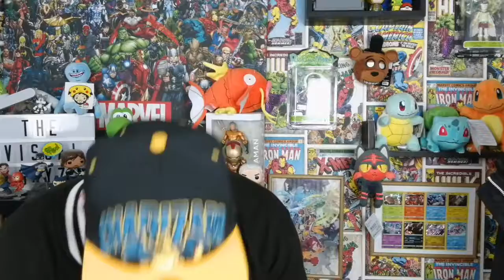Are We Being Watched Or Tested?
In today's news with the visual guyz, an Island in Japan disappears, a Ross look alike has been shop lifting is an end of the world prophecy coming and a strange rock enters out solar system